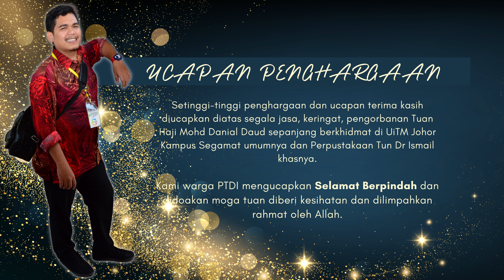Montaj Majlis lambaian Kasih Tn Hj Mohd Danial Daud (Berpindah ke Kampus Pasir Gudang